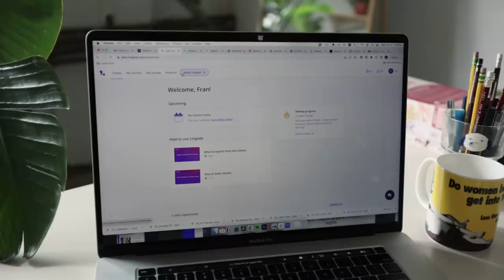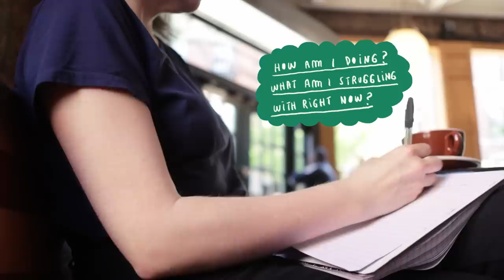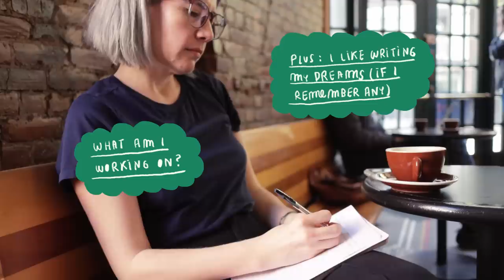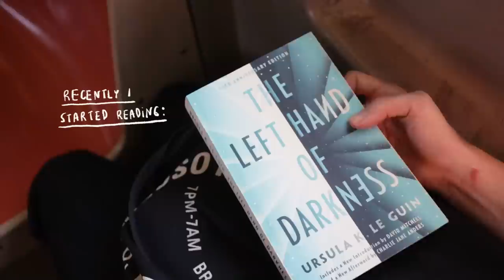week in the life of an illustrator living in NYC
thank you so much Lingoda!

0:00 chatty intro, hello!
3:47 getting ready to go out
4:12 thank you Lingoda!
5:41 journaling at a cafe
6:26 strolling through manhattan and buying art supplies
8:33 burning my tongue and going back
9:24 working at my studio
11:35 going to the MET museum
13:48 printing and fighting against my storyboard
15:28 painting break

✦ Thank you MET for inviting me to the VanGogh's Cypresses exhibition, it was a dream

✦ also please watch this behind the scenes video of Cecily Brown's exhibition, I've watched it so many times already and her work is fascinating

For behind the scenes into all the projects I'm working on right now, more sketchbook tours, chonky Q&As, daily Lens, podcast-newsletter and more!

✦ video credits
Thank you so so much to super Kevin for writing the spanish subtitles!
Camera: Canon EOS M6 mark II with a 22mm lens

Things you don't know about this video: the scar I have on my right wrist is due to my impatience while handling my air-fryer haha (I blame my hunger and vegan chicken nuggets).